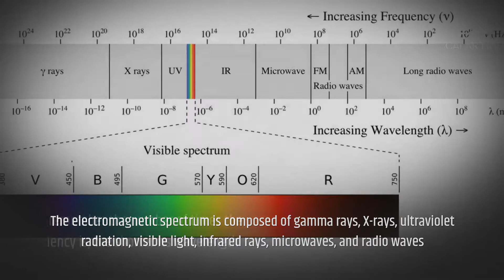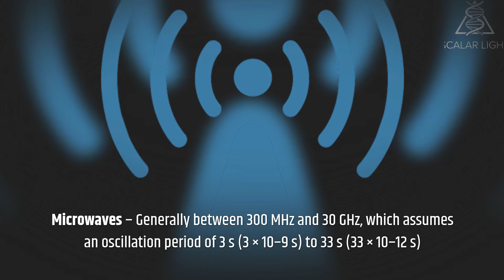What are Electromagnetic Waves?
These are the waves that do not need a material medium to propagate, unlike other types of waves, such as sound. James Clerk Maxwell, the Scottish physicist, was the first to make the theoretical observation that a variable electromagnetic field admits a solution whose equation of motion corresponds to that of a wave, hence electromagnetic waves. This suggested that the electromagnetic field was capable of propagating in the form of waves, both in a material medium and in a vacuum.